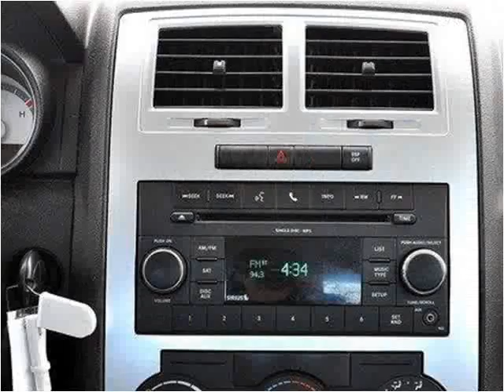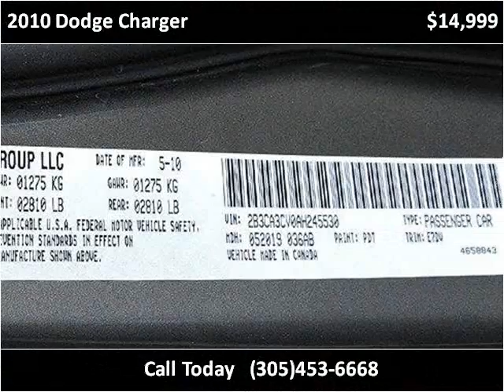2010 Dodge Charger Used Cars Lake Worth FL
This 2010 Dodge Charger is available from Off Lease Only .